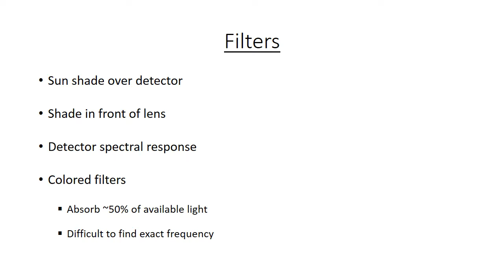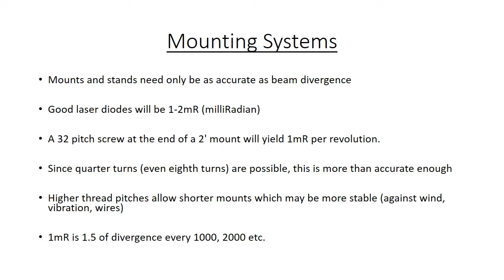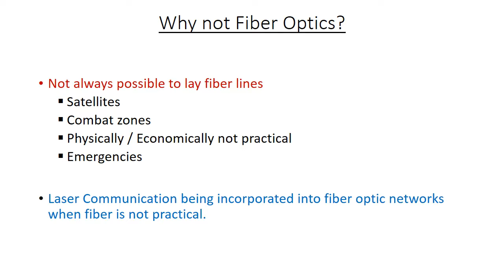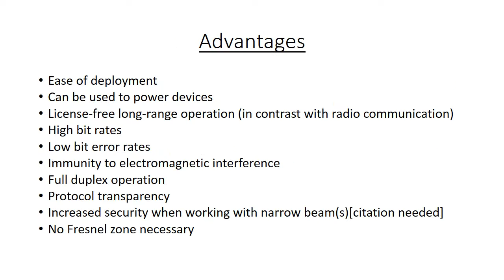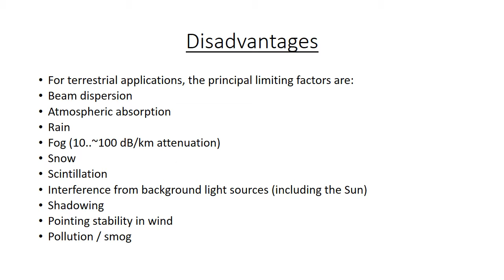Laser Communication Systems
Laser communication Systems PPT. Download Full Seminar Report on Laser Communications with PPT Presentation. Laser communication systems offer many advantages over radio frequency (RF) systems. Most of the differences between laser communication and RF arise from the very large difference in the wavelengths.